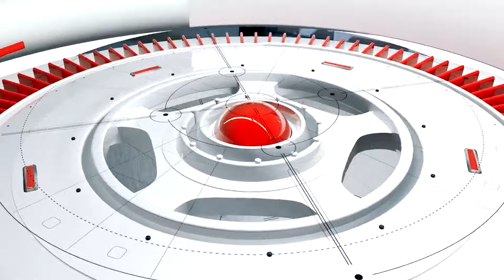1 बजे वही हुआ जिसका डर था..!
1 बजे वही हुआ जिसका डर था..!

Welcome my youtube channel AOI News! सुबह की ताज़ा ख़बरें Morning News Speed News दिनभर की बड़ी खबरें। Nonstop News | Superfast News Samachar Daily Prime News ! Daily Prime News का सबसे तेज़ी से उभरता हुआ वेब न्यूज़ पोर्टल और यू ट्यूब चैनल है जहाँ आप देश, विदेश, विशेष खबर, राज्य, मनोरंजन, अध्यातम, खेल, व्यापार, शिक्षा, साहित्य, स्वास्थ्य, टेक्नोलॉजी सहित तमाम तरह कि खबरें सबसे पहले देख सकते है. आज का न्यूज़ विडियो देखने के लिए यू ट्यूब पर टाइप करे AOI News और अपने फोन पर एक सेकंड में देश और दुनिया की सभी ताज़ा खबरें .

Daily Prime News is so fast growing web news portal and youtube channel where you can watch and read all the breaking news headlines such as national, international, sports, special news, business, education Literature, health, technology, government and public sector related latest news update...

आप सभी का AOI News चैनल पर स्वागत है। यह चैनल आम लोगों से जुड़े मुद्दों को उठाता है। राजनीति, सामाजिक सहित सभी विषयों पर देश के लोगों की बेबाक राय दिखाना हमारी पहचान है।